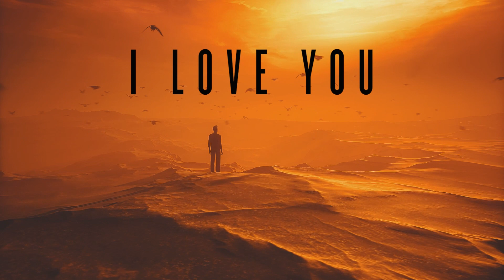Harry Diamond & Cruxx - I Love You But I'm Lost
Harry Diamond teams up with Cruxx on this Indie-Dance smasher ‘I Love You But I’m Lost’.

Harry has been on the block for some time now; with a string of massive hits through the nineties and noughties with international stars and under various monikers of his own, plus being one of the founding members of dance imprint My Digital Enemy (MDE), it seems Harry knows a thing or two. His finesse is brought to the forefront in his recent releases – a series of 2019/2020 singles including ‘Upside Down’, ‘Images (Alone)’, ‘MECHA’, ‘Timecode’ ‘MECHA 2’, and ‘The Reason’. These set of tracks are an amalgamation of both his talents and passion, taking you through a journey of Harry’s nostalgic yet modern Progressive/Techno sound, and have garnered solid streaming number and support support from the likes of Anna Lunoe, Benny Benassi, Erick Morillo, Idris Elba, Pete Tong, Freemasons, Gorgon City, and more. One of his recent singles - ‘Timecode’ - has been picked up by both Annie Mac and Mistajam and received numerous BBC Radio 1 spins and glowing praise. Most recently he dropped ‘Dark Echoes’ which was championed by Gorgon City and Cristoph.

Working with Cruxx, the duo have worked together to produce ‘I Love You But I’m Lost’ – a fresh and ambitious 80s influenced, indie dance-meets-progressive house track based on a sample from a little known Tears For Fears vocal.